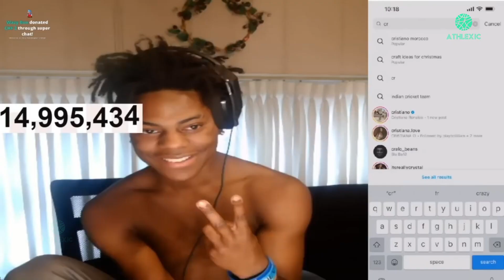Cristiano Ronaldo's Crazy Secrets: How He Blew Everyone Away!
In this video, we'll explore the mystery of Cristiano Ronaldo and the incredible story behind one of the world's biggest stars. Cristiano Ronaldo is an incredible athlete and a worldwide superstar, but how did he become one of the greatest football players of all time?

We'll take a look at Cristiano Ronaldo's life and career, and explore the mystery behind his success. In this video, we'll explore the story of one of the world's greatest sports icons!